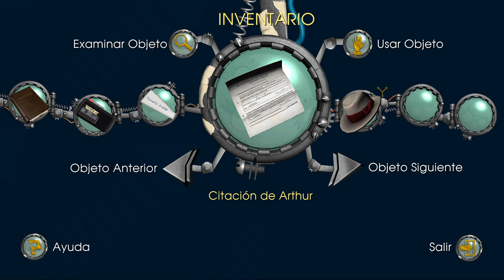Back to the Future: The Game | #04 - Episodio 1, It's about time (4ª parte)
Tras hablar con Doc, tenemos que conseguir la ayuda de su joven yo, el Emmet Brown de 1931 para que termine el prototipo de taladro cohete y usarlo para sacar a la versión actual de la carcel. Por el camino nos cruzaremos con Kid Tannen (el abuelo de Biff), Arthur McFly (el abuelo de Marty) y la versión joven de Edna Strickland.